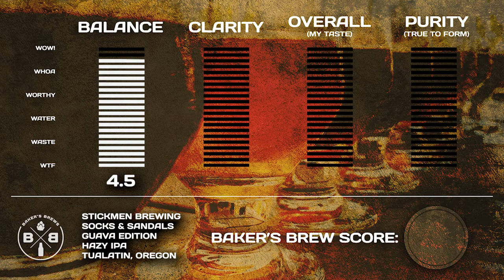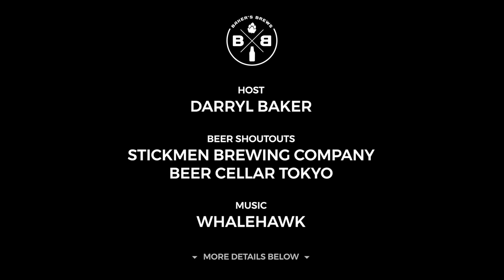AMAZING! SOCKS & SANDALS Hazy IPA - A True Hippie Favorite / THE BUZZ SETS IN / Baker's Brews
Beer 3 of the day and my buzz was starting to heat up. In this episode we drink STICKMEN BREWING COMPANY's SOCKS & SANDALS Guava Edition Hazy IPA. What will be the Baker's Brew Score?

If you are a beer lover, or you're just curious, check out the reaction and the review.

Brewery for the Socks & Sandals Guava Edition Hazy IPA
STICKMEN BREWING COMPANY:

Featured Shops and Bars:
BEER CELLAR TOKYO (where I purchased this episode's beer)

For more about the featured music:
WhaleHawk